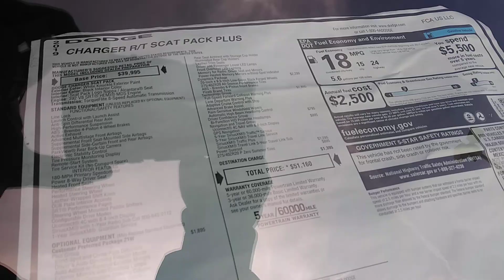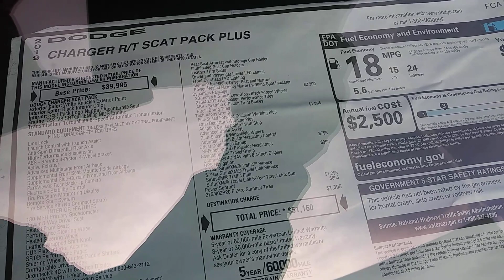2019 Charger R/T Scatpack🐝Plus